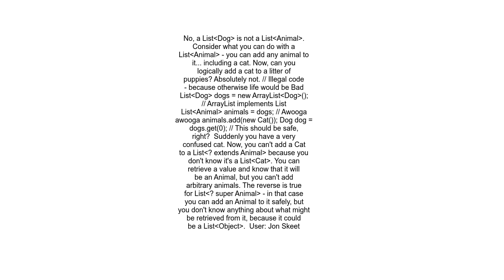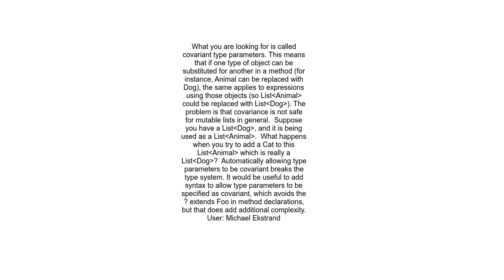Is List&lt;Dog&gt; a subclass of List&lt;Animal&gt; Why are Java generics not implicitly polymorphic